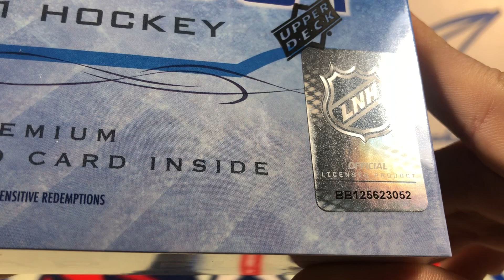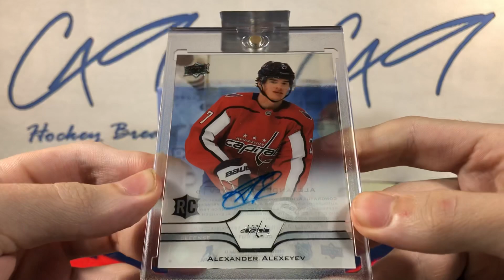2020-2021 Clear Cut - Master Case Box 11 of 30 - c49HockeyBreaks Box Break #396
One box of 20-21 Clear Cut, 1 card per box

Box 11 of 30 from Master Case!